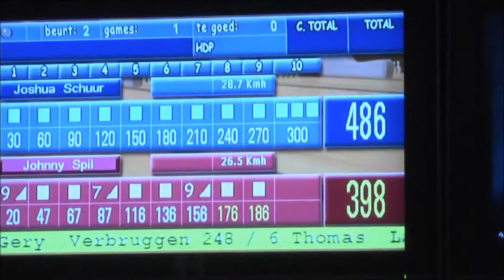Joshua Schuurman 300 game 02-10-13 EBT Hammer Bronzen Schietspoel in Tilburg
FAQs